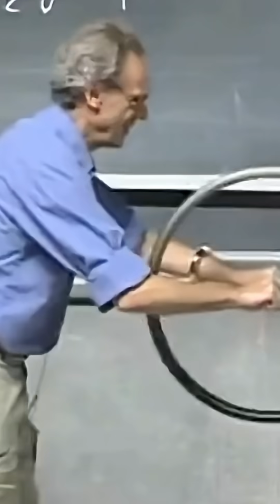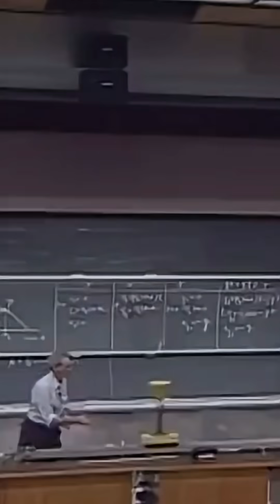The MIT Legend Who Brought Physics to Life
Walter Lewin wasn’t just a physics professor — he was a showman who turned science into an unforgettable experience. From swinging across lecture halls to creating giant sparks, his MIT lectures have inspired millions around the world to fall in love with physics. Discover the story of a man who showed that science is as beautiful as it is powerful.